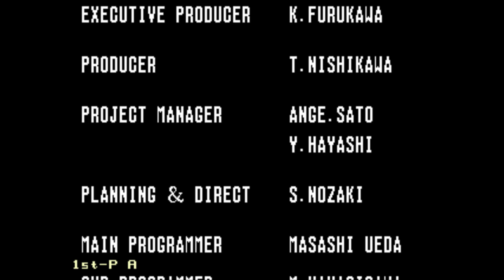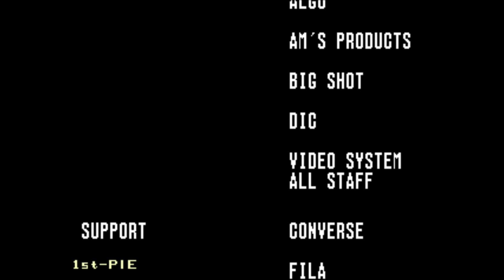3 On 3 Dunk Madness. [Arcade - Video System]. (1997). 1CC. CHICAGO. ALL. 60Fps.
.3 On 3 Dunk Madness. - Video System.
.Drunkly Played By PiE. - "November 21st, 2021".
.PiE Says. - "Its a good basketball game. and i played it".